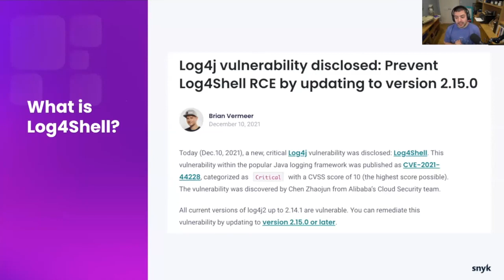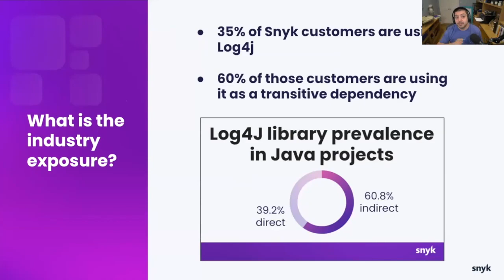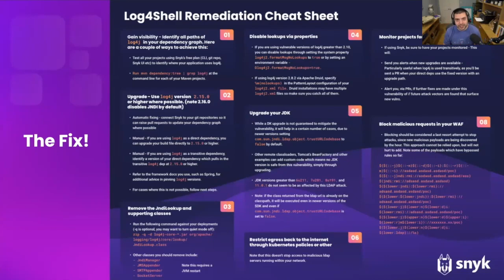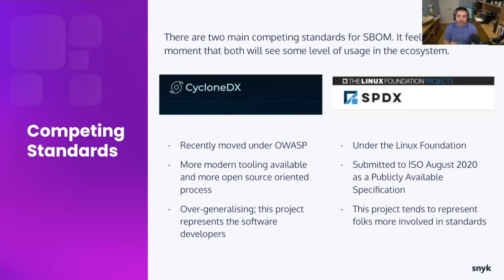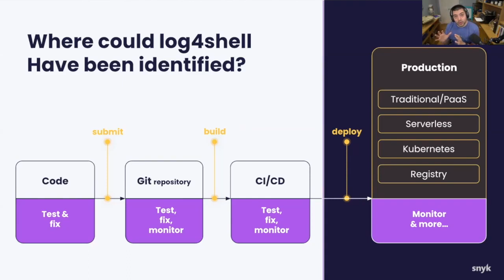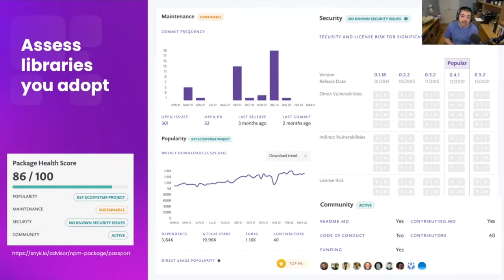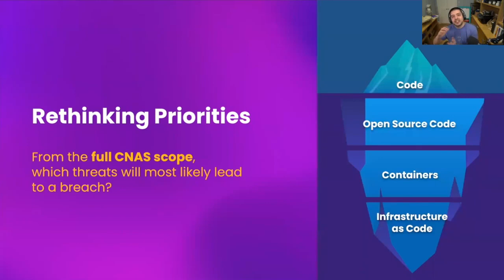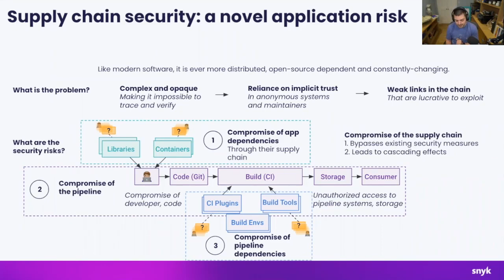Securing Java Applications in the Age of Log4Shell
Simon Maple looks at how one can be more proactive and defensive in decisions for future Log4Shell like scenarios, considering, identifying and reducing the risk introduced into applications.